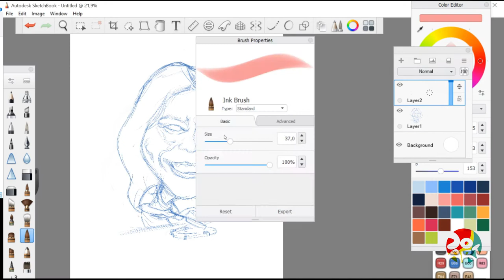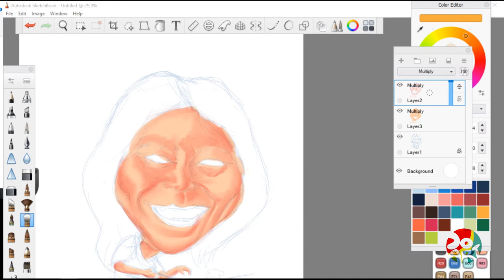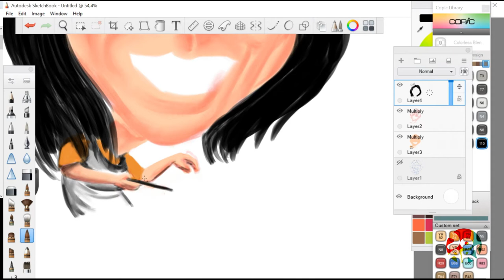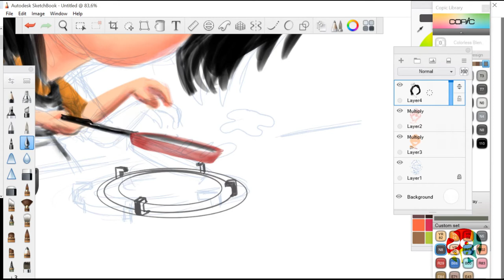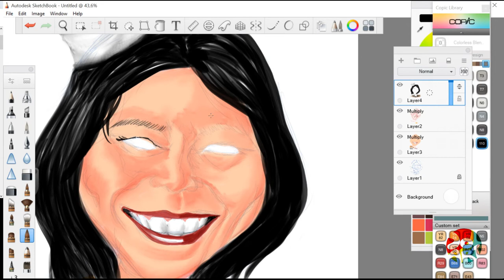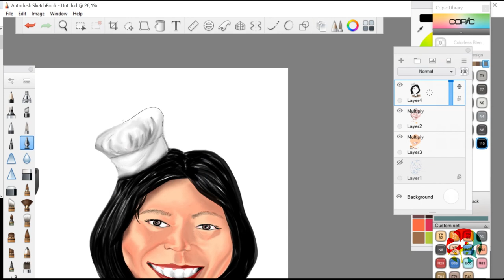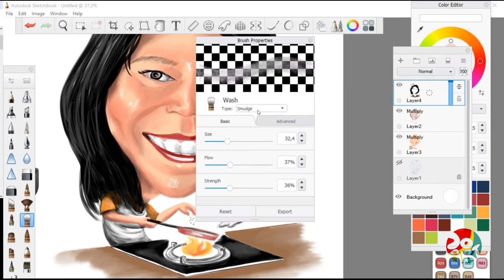Cooking session caricature (digital painting with Autodesk SketchBook)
Cooking session in caricature, made with Autodesk SketchBook

❖ Software:
Autodesk SketchBook